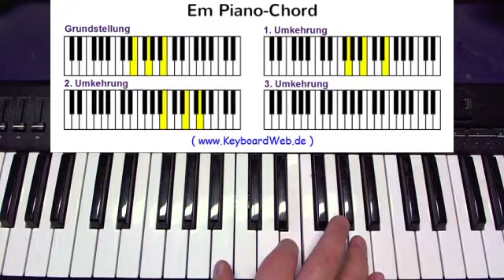Em Piano Chord